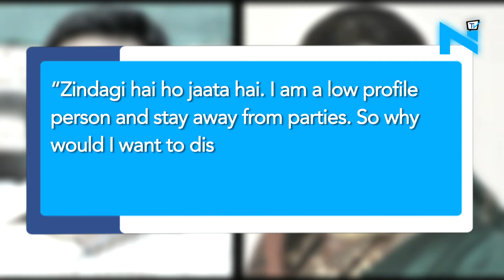Actors Rinku Dhawan, Kiran Kamarkar talk about their split up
Rumours are abuzz that ‘Kahaani Ghar Ghar Kii’ actors Kiran Karmarkar and Rinku Dhawan’s marriage has hit a rocky patch and the duo are heading for a divorce.
Talking about the same Rinku said, “Yes, Kiran and I are no longer together. However, I have not yet decided whether I will file for divorce or not.”
Rinku even revealed that she and Kiran have been living apart since almost a year now.
Kiran too admitted to the separation, but didn’t reveal the reason behind it. He said, “Zindagi hai ho jaata hai. I am a low profile person and stay away from parties. So why would I want to discuss what led Rinku and me to part ways?”
The couple met on the sets of Ekta Kapoor’s ‘Kahaani Ghar Ghar Kii’ and are married for 15 years. They also have a teenage son.